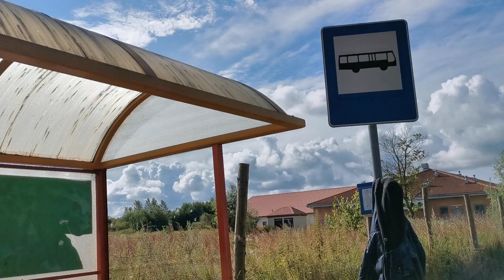Święto Drawy - Złocieniec